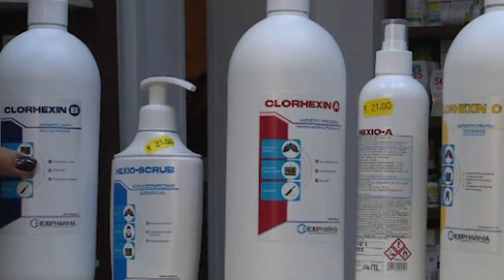The Club Colectiv Fire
In October of 2015, a fire at a metal concert in a packed nightclub would quickly engulf the entire club in a blazing inferno, with consequences that would impact the governing structures of Romania. This is the story of that fateful night.